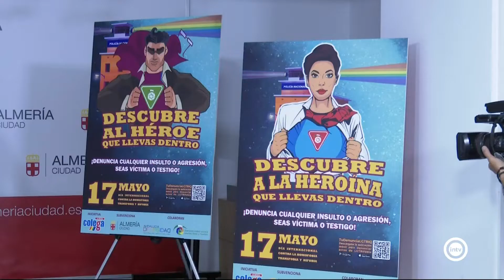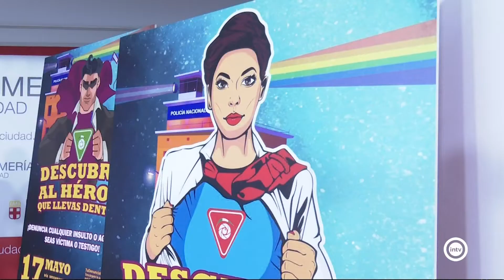Francisco Ferre (Almería is different) (17/05/22)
Presidente de COLEGA